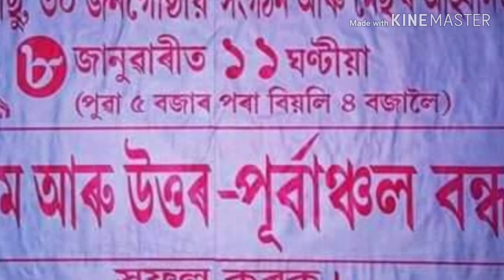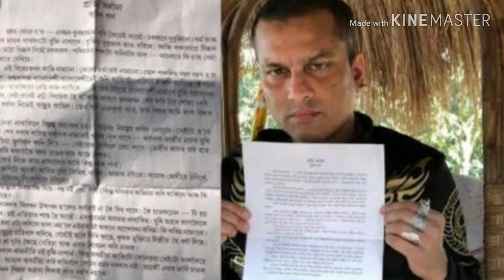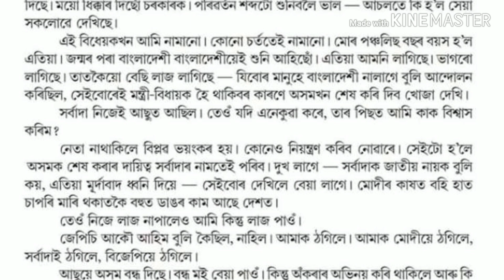zubeen garg writes a letter to Assam CM sarbananda sonowal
Write an open letter to cm sarbananda, Zubeen Garg has once again firmly opposed the Citizenship bill (Amendment) 2016.
Zubeen garg open letter to CM sarbananda Sonowal